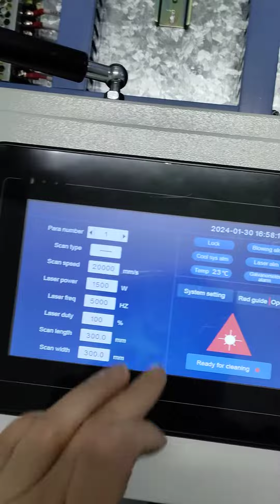2000w fiber laser cleaning machine double wobble cleaning for Jon before shipping